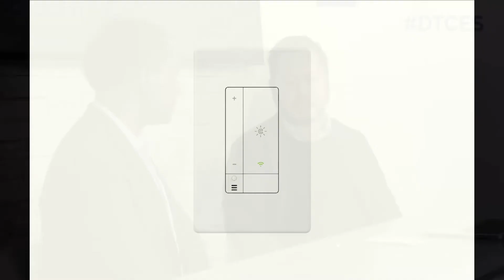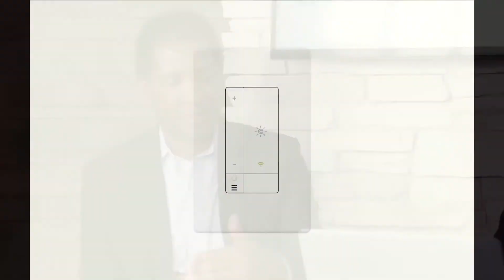Jeff Patton, GM Connected Home Product Management at GE - Live Interview at CES 2018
GM's Connected Home Product Manager, Jeff Patton, joins Les and Maude to discuss everything smart home at CES 2018.